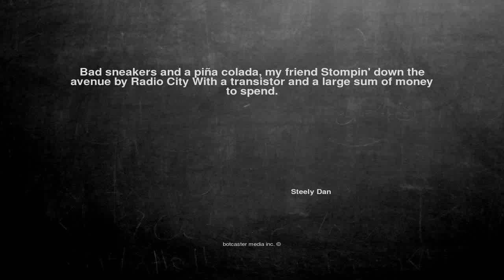Ok, here is the joke. Bad sneakers and a p...